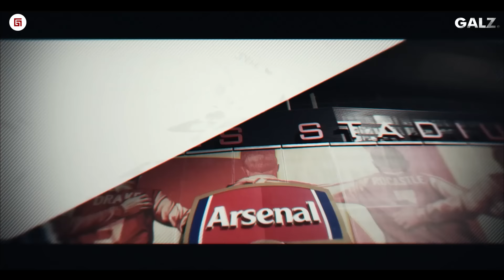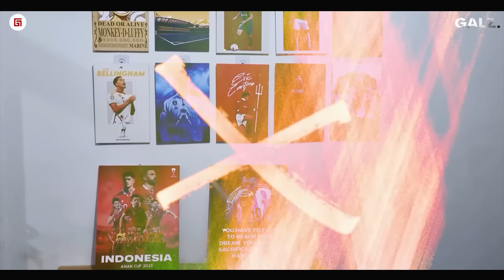Ciptakan Benteng Kokoh Dengan Para Raksasa !! Ngerinya Pertahanan Indonesia Dengan Bek Keturunan